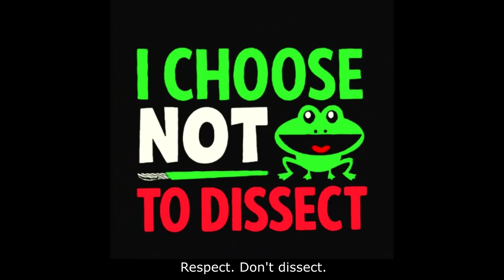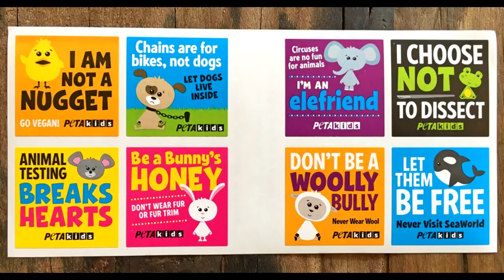I Refuse to Dissect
Respect. Don't dissect.
Respect. Don't dissect.
Frogs, cats, mice, rats, worms, dogs, rabbits, fish.
Animals want to live, not end up on a dissection pan or dish.
Students don’t need to cut up animals to understand the anatomy of their asses.
Take a stand against dissection before it happens in your classes.
Say no to dissection.
Spare the animals. They don't wanna die.
Animals want to live, not have their bodies wrecked.
That's why I refuse to dissect.
Respect. Don't dissect.
Respect. Don't dissect.
To teach students about science, we don't need to take a life.
Animals want to live and be free, not end up in a classroom under a knife.
Examine human cadavers if you want to go into a medical field.
And through computer models, animals' anatomy can be revealed.
Respect. Don't dissect.
Respect. Don't dissect.
No animal should have to suffer or die for our education.
We want complete and total animal liberation.
Tell your teacher you refuse to dissect. At your workstation,
use a computer-based dissection simulation.